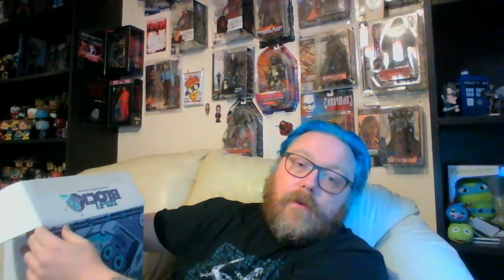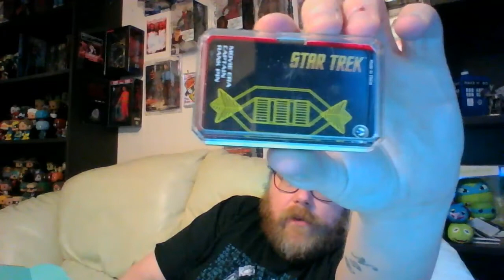Sci Fi Grab Block